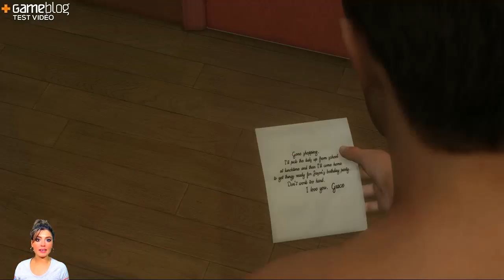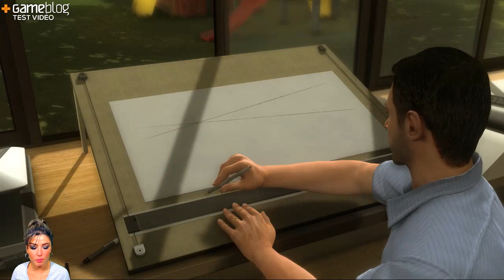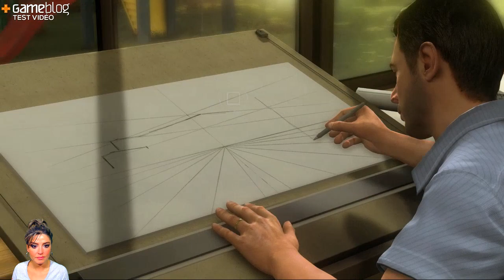Heavy Rain sur PS4 : Notre TEST vidéo avec Carole sous la pluie